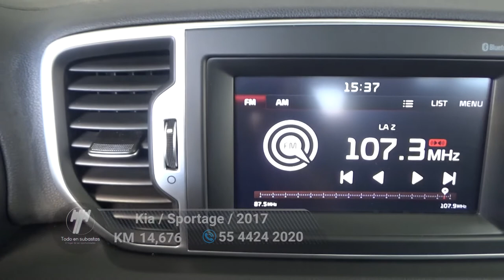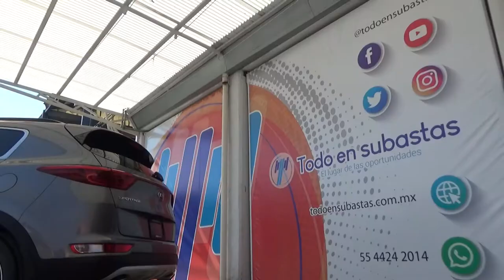Kia / Sportage / 2017 - 6321